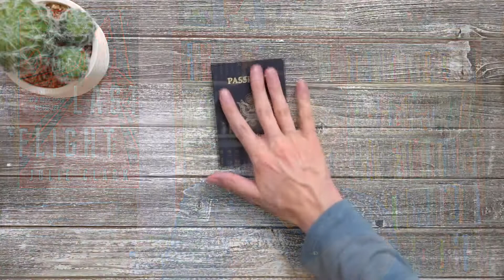Thriller Thursday: "The Last Flight" By Julie Clark - a heart-in-your-throat thriller ride! [CC]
In today's Thriller Thursday, we're chatting about The Last Flight by Julie Clark - a real nail-biter!

About this video:
In this video, Roger Hyttinen from Roger’s Reads reviews the book The Last Flight, a thriller by Julie Clark.